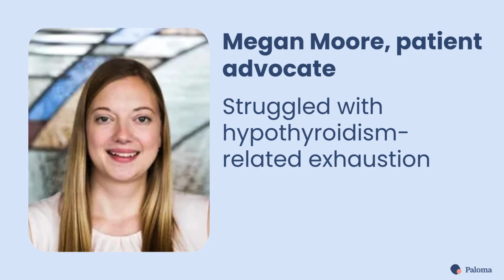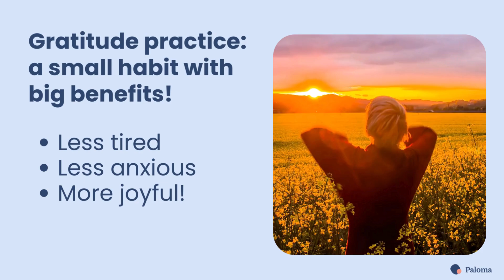A Gratitude Practice for Hypothyroidism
In this video, get tips from patient advocate Megan Moore about how to use gratitude practice to cope with hypothyroid symptoms.

What you will learn:

* What is a gratitude practice?
* How gratitude impacts your symptoms?

About Paloma Health:

Paloma Health⁠⁠⁠ is an online medical practice focused exclusively on treating hypothyroidism. From online visits with your provider to easy prescription management and lab orders, we create personalized treatment plans for you.

Become a member⁠⁠⁠, or try our at-home test kit and experience a whole new level of hypothyroid care.